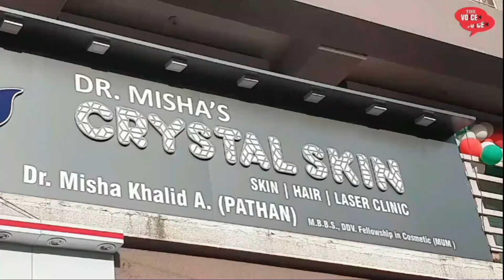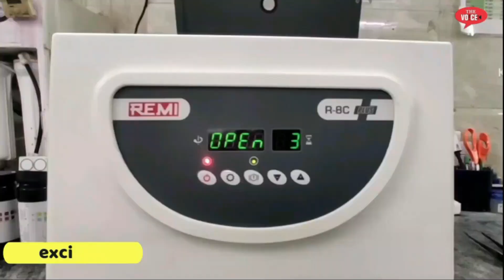8 साल की बच्ची की हुई दुखत मौत || कौन है ज़िम्मेदार || Bhiwandi Shantinagar